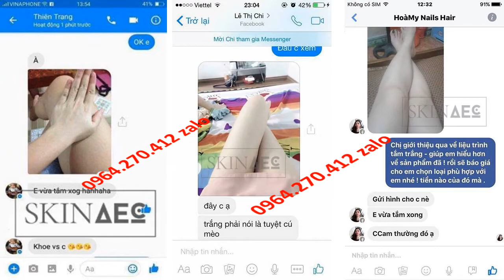ủ trắng skin aec 0964270412 zalo